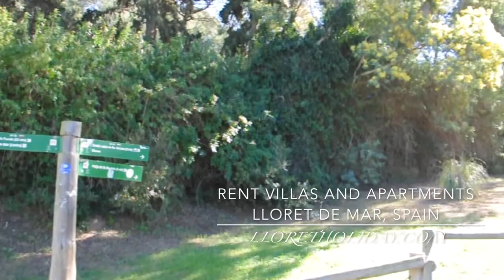Location de vacances - Rent Apartments - Costa Brava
Apartment in Costa Brava in Lloret de Mar (Fenals). There are 1 bedroom, bathroom, kitchen, salon, terrace. To the sea is 200 m. Capacity 4 p. Ref: A024

Nos coordonnées
Adresse postale
Camprodón i Arrieta, 29
17310, Lloret de Mar
Costa Brava (Girona) Espagne
Informations sur la société
Diamond House - Lloret Holiday, S.L.
Inscrito en el Registro Mercantil de Girona, Tomo 2745, Seccion 8, Libro 0, Hoja GI-48678, Folio 64, inscripción 1 bis, du FNI № B55097257
Nos Contacts
Location appartement et Villas en Lloret de Mar